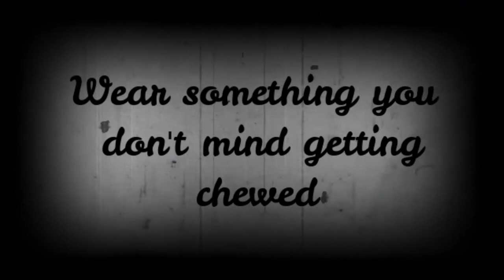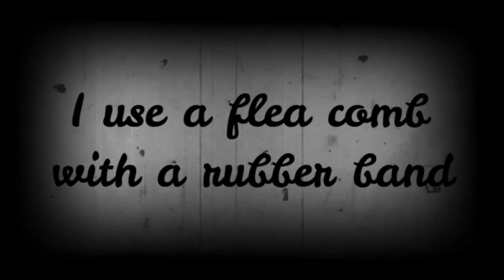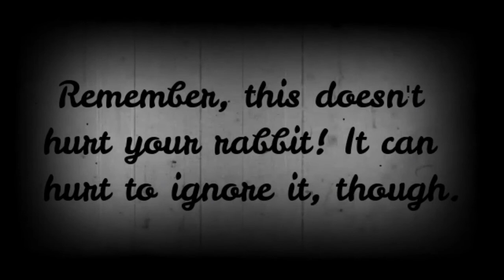How to Groom Your French Angora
Hey guys! Richard complained a heck of a lot for this video, so I had to retake every scene about nine different times, haha. But for the most part, I think it went well!

I would like to note that, despite what everyone says, it is not cruel or painful to remove the wool of an Angora. Yes, in some countries, they do remove it in a cruel fashion, but the act itself is necessary. Without having his wool plucked, Richard would overheat, his skin would become overly irritated, and with all the loose wool, he could VERY easily go into GI Stasis. Please, don't leave any hateful comments! I promise he's fine.

Comment if you have any questions about rabbit care, and I'll do my best to respond!